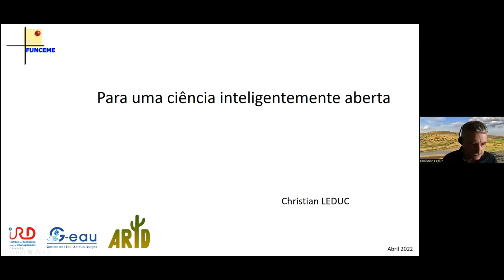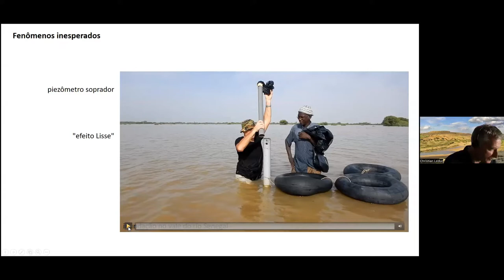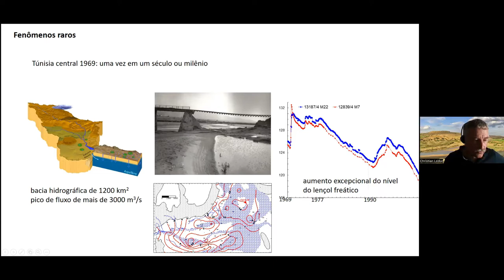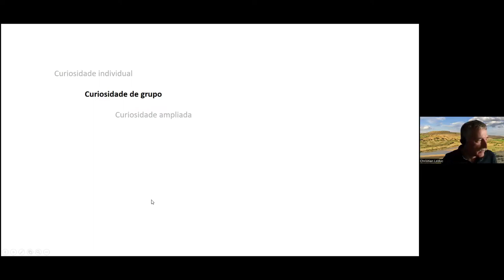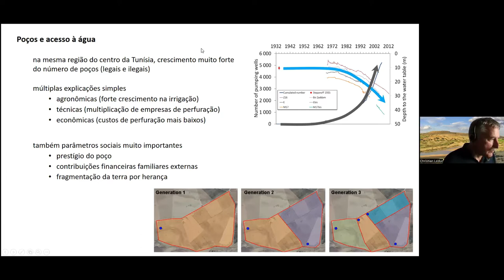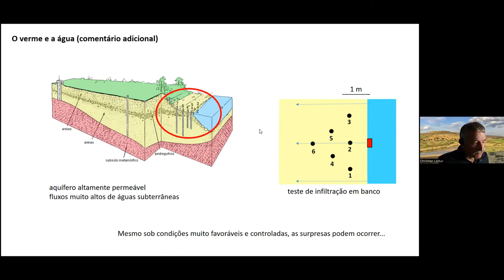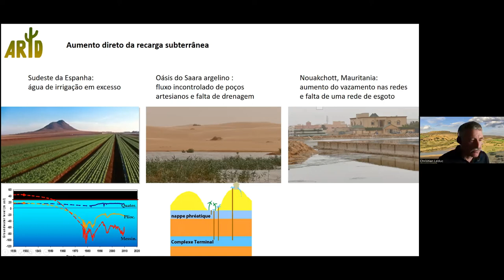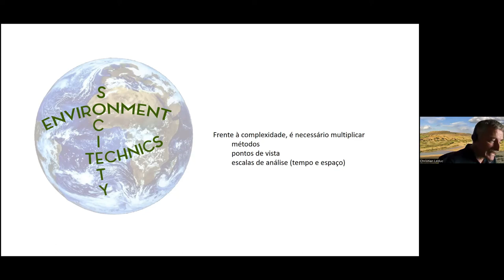Towards an intelligent science promotes open: nature society and tripartite cooperation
The PAPO CONEXUS channel brings the lecture 'Towards an intelligent science promotes open: nature-society and tripartite cooperation', with Christian Leduc.

The researcher is a senior hydrogeologist, researcher in IRD, the French National Research Institute for Sustainable Development. He has been working on water resources in semi-arid and Mediterranean regions for a long time, in a very large range of environmental and human contexts.

His presentation will focus on a few unexpected observations and the important added value of interdisciplinary collaboration.